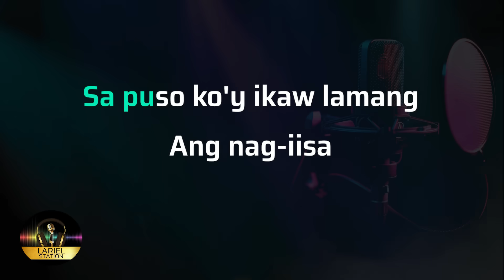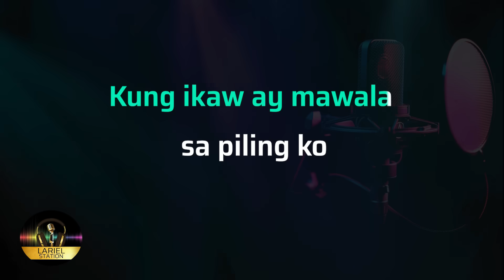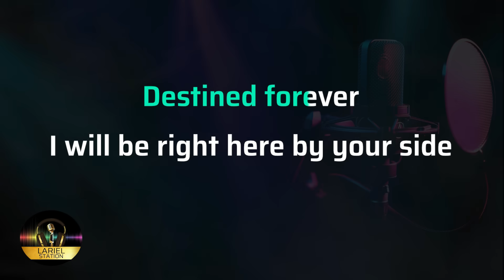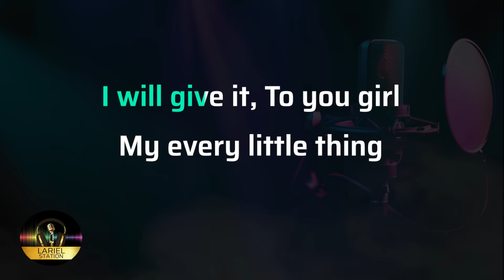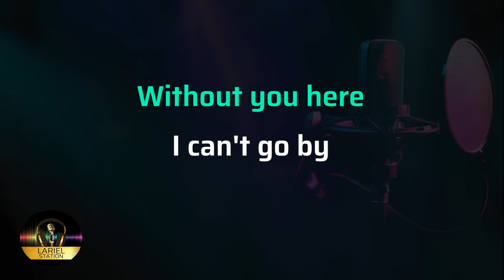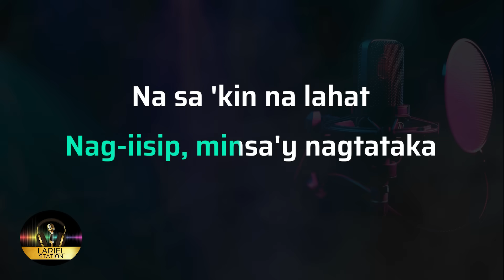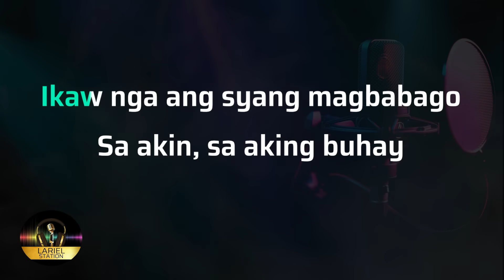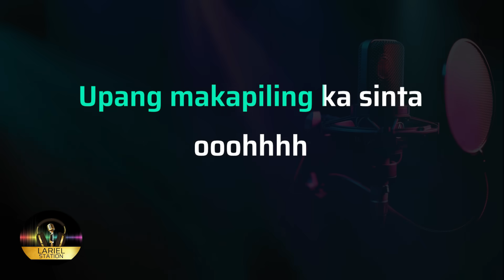SOUTH BORDER MEDLEY | Karaoke - (Male Lower Key)